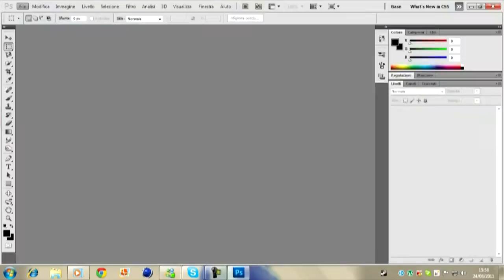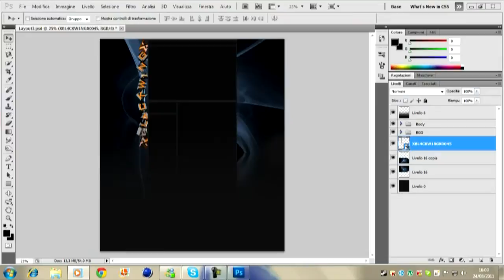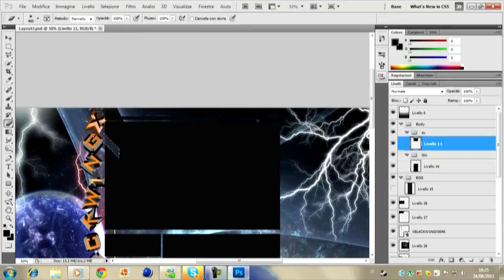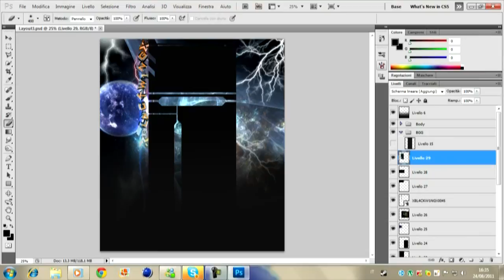Speed Art BG XBL4CKW1NGX - iltiratorelibero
IMPORTANTE!
Ragazzi scusate, ma ho dovuto riuploadarlo con l'audio alla alvin superstar, perchè violava leggi di copyright.

Song: NIB - Black Sabbath (velocità doppia)

Tempo: 1h17m

4 LIKE?